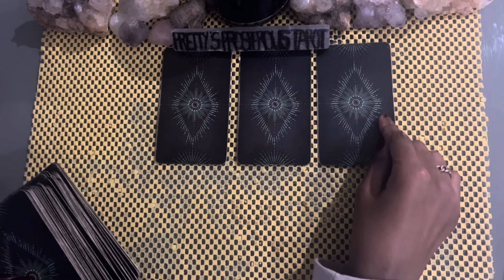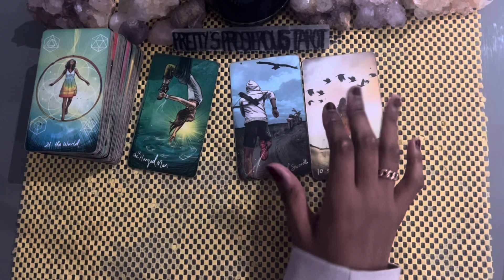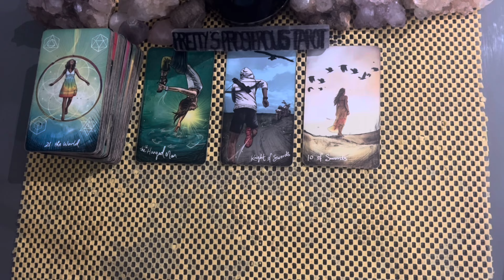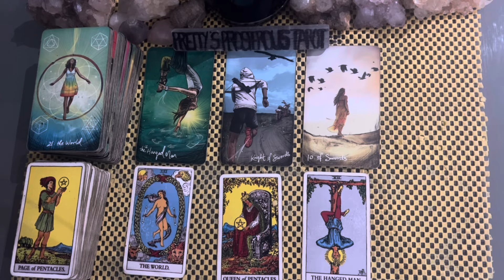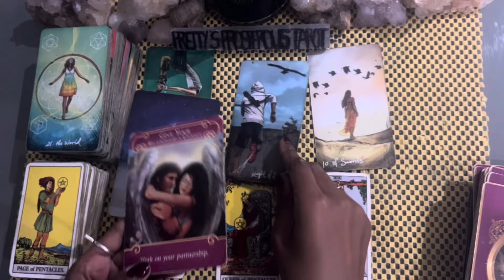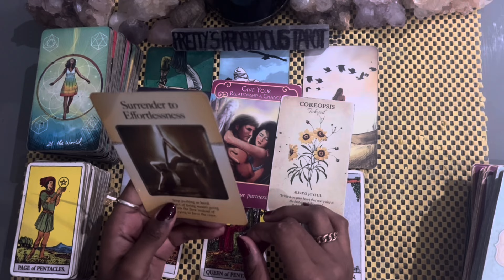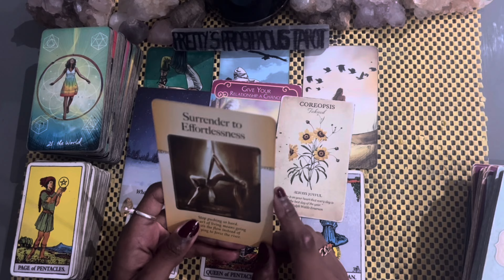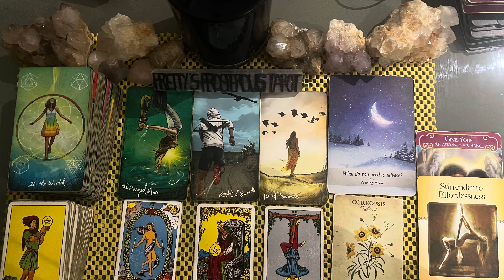Leo love tarot reading ~ Sep 13th ~ they feel you getting away